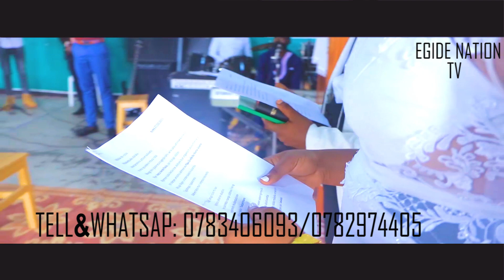Kumyaka 12 Ineza Paula asusuruta abageni bagashesha urumeza mbegaa imitoma abataka atabatanaga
Umukeneye duhamagare cyangw utwandikire kurizi nimero
He
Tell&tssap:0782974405